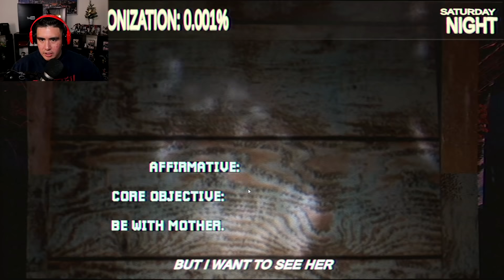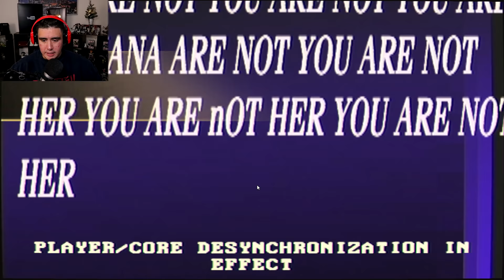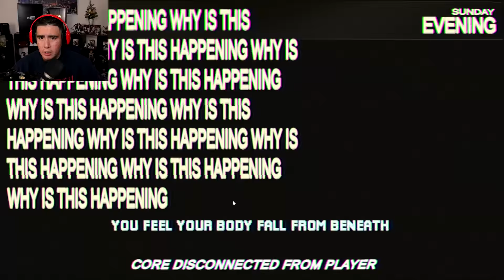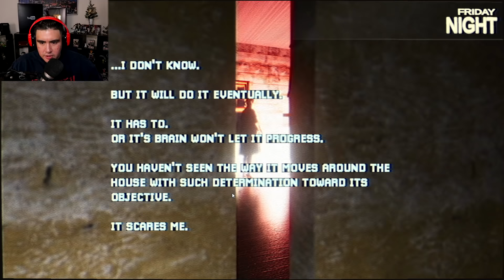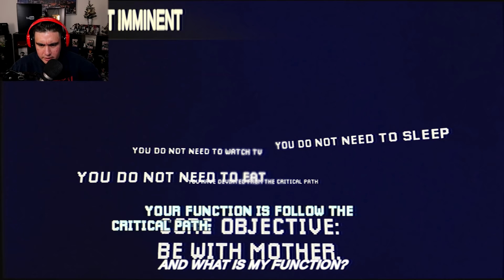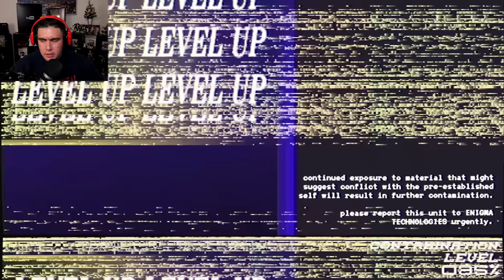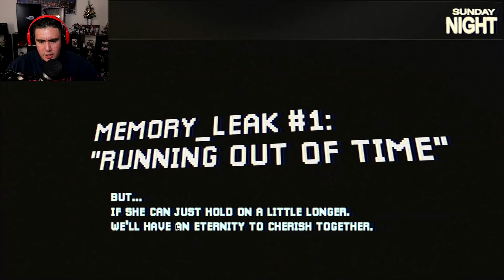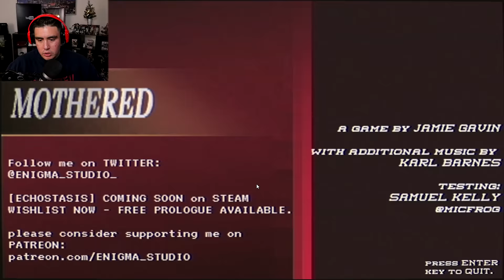A STRANGE WOMAN IS LIVING IN MY HOUSE IS CLAMING TO BE MY "MOTHER" | Mothered (Full Game)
You play as a young girl who arrives home after an intense surgery at a hospital, only to have something more intense happen; a full adult sized
mannequin claiming to be my "mother"..she just wants to spend time with you..